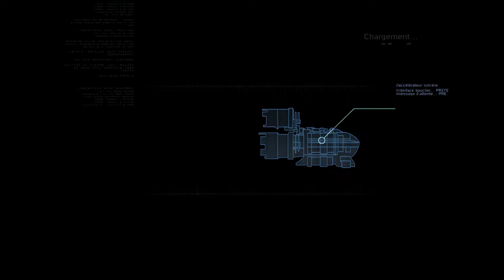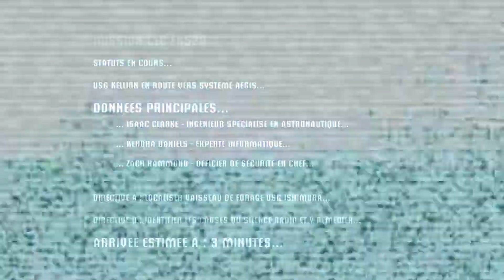Dead Space Episode 1 Let's Play "Ishimura"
Salut à tous c'est Slwaun pour se nouvel épisode de Dead Space
On se retrouve pour se nouvelle let's play,j'éspere que se let's play vous plaira